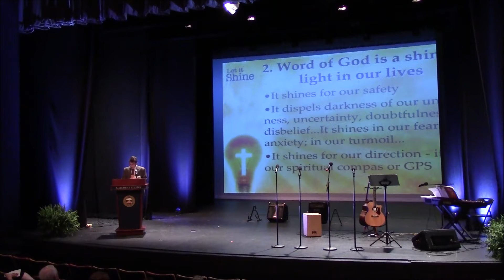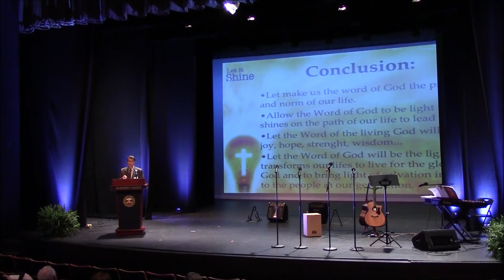108. CZSKBC Convention 2017 - Thursday Opening Service - July 6, 2017